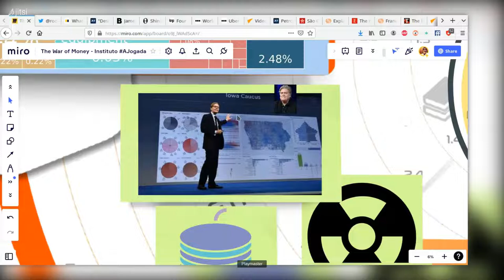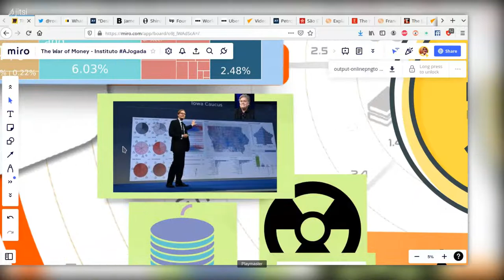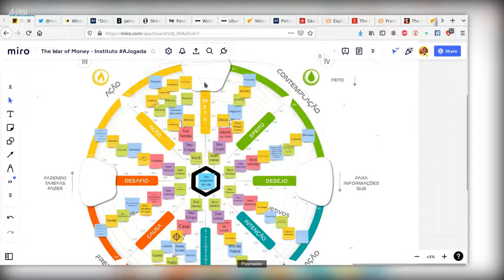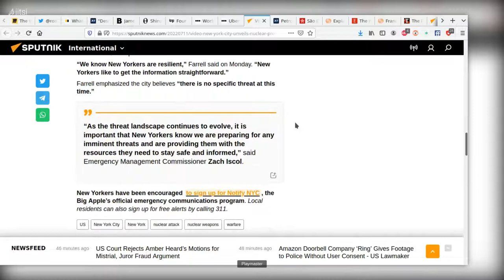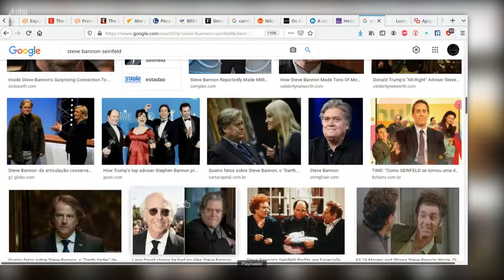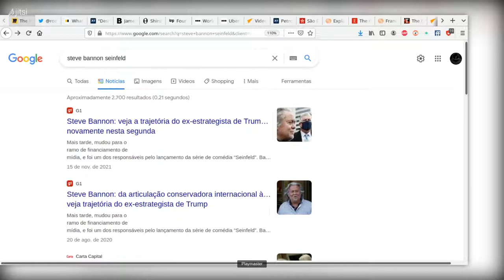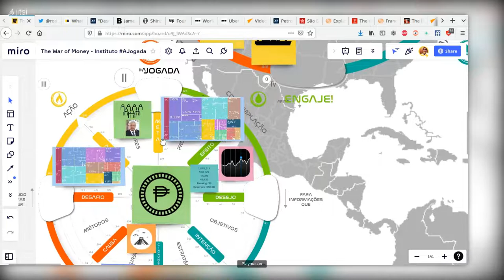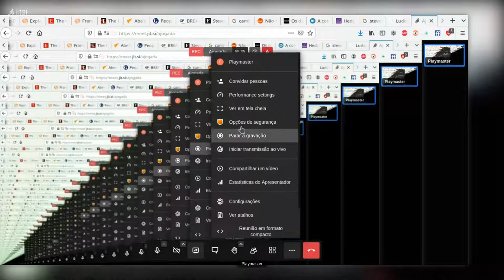9. Armadilha Hobbesiana: a Teoria dos Jogos que elegeu Trump e Bolsonaro vai depor no congresso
Deu ruim para o dark lord da gameologia.

Seja você também um mestre de RPG corporativo fazendo a Formação Playmaster do Instituto